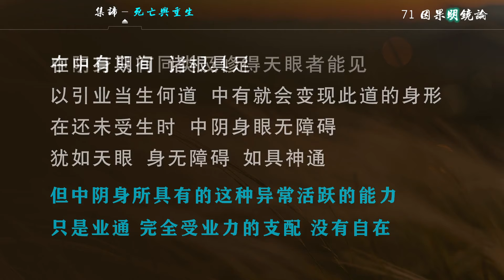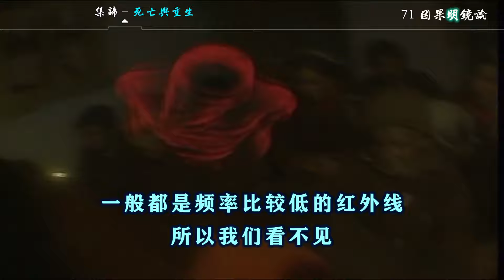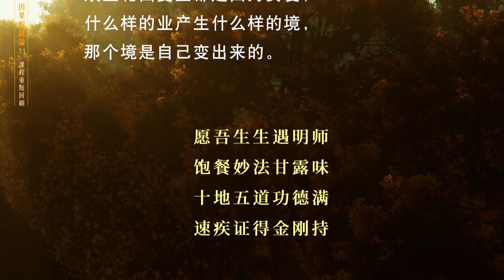【新版】因果明镜论71 苦集灭道 集谛 死亡与重生 20230716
1. 欢迎对本频道的原创內容，进行非商业且善意的分享。

2. 禁止未经授权，即对本频道的原创内容，进行任何的截取、剪辑、拼接、再诠释。